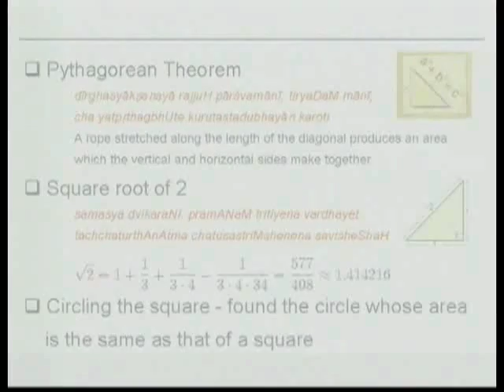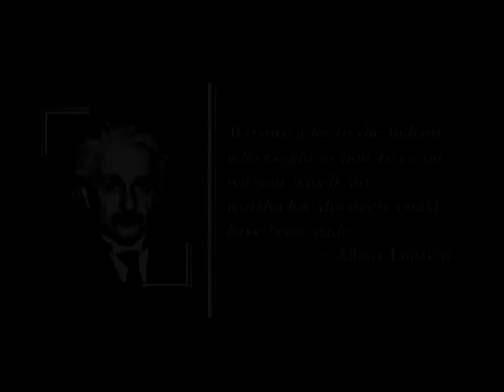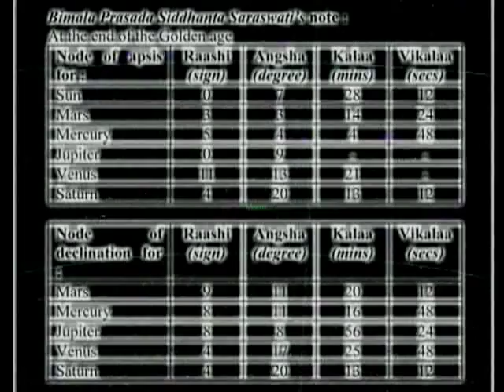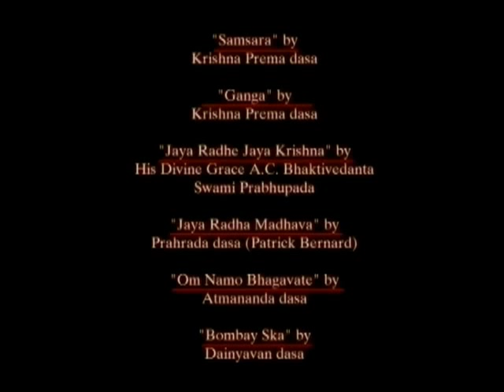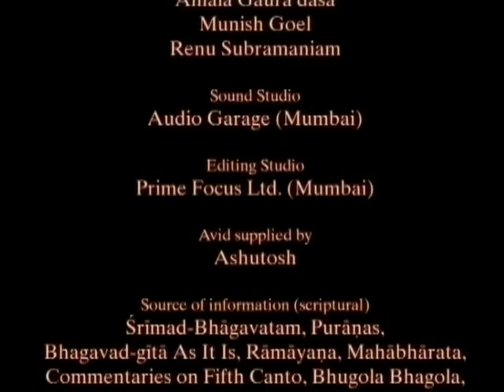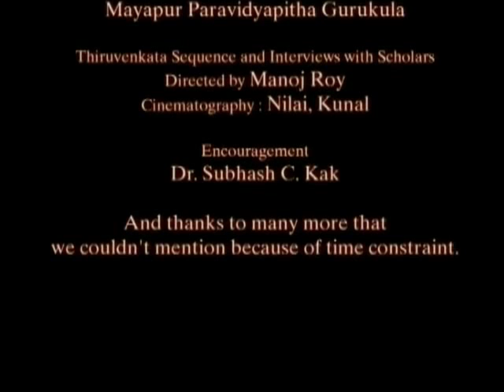Vedic Cosmos - Part 3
"Either we have failed to see 99% of the universe, or we are wrong about how the universe began."(Stephen Hawking)

"Congratulations, Vedic Cosmos is a masterpiece, a tour de force. Juxtaposed with the comparatively puny results yielded by Western materialist science, Vedic cosmology is a vast treasure of knowledge." (Todd Sandness, Kansas City)

This multi-media 3D animated DVD scientifically reveals the mystery, origin and nature of the workings of the universe while explaining the passing of seasons, eclipses, phases of the moon and the passing of day and night through Vedic literature. Directed and narrated by His Holiness Danavir Goswami.